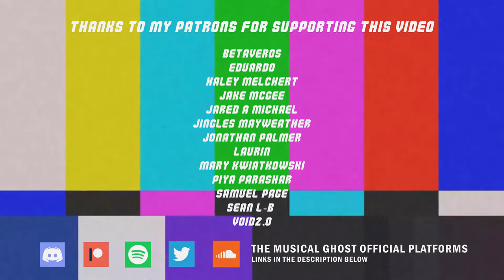Amazing Pokémon Sword & Shield - Marnie Battle Music [TMG Remix]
Gamer Essence here! We love music and video games!

This channel is all about our favorite video games music, a compilation of the best music to relax and enjoy!

Hope you like this amazing remix made by TGM!